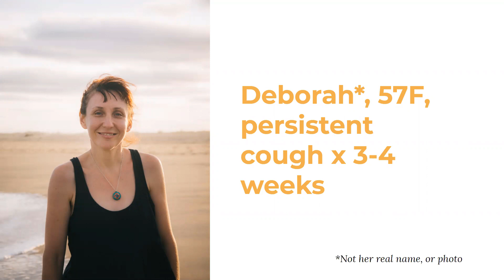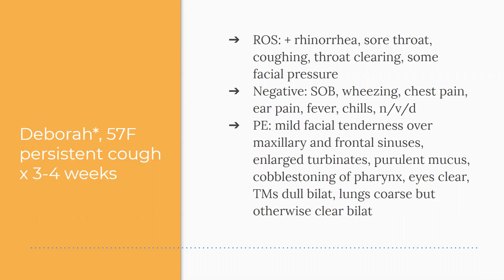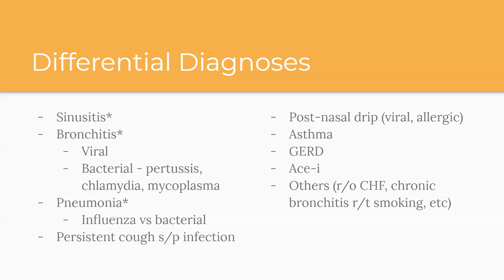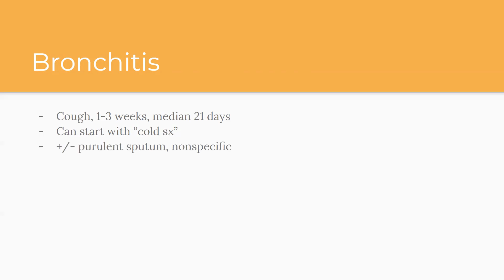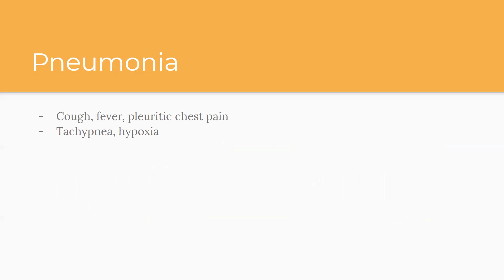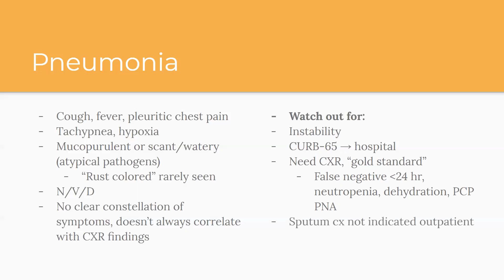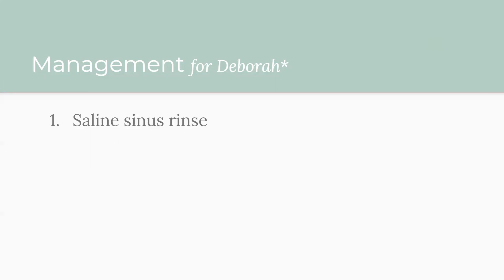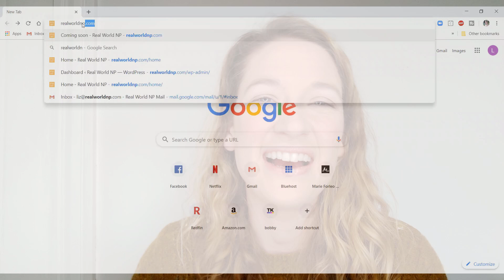When to use antibiotics: Persistent Cough Case Study for New Nurse Practitioners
It's 2 p.m., the medical assistant comes to your office and lets you know your next patient is ready, and they're here because they "need antibiotics"...

... But do they? Or don't they?

They've "had a cold" or "a nasty cough" for over three weeks now.

... they've "tried everything," and "got an antibiotic last time."

Are you seeing this every day now, too? 'Tis the season.

This week's case study is all about that sticky situation--

✔️ Productive cough for over 3 weeks ("subacute")
✔️ What the differentials are, and
✔️ What to do about it (and who actually needs antibiotics).

Don't forget to grab your free Ultimate Resource Guide for the New NP